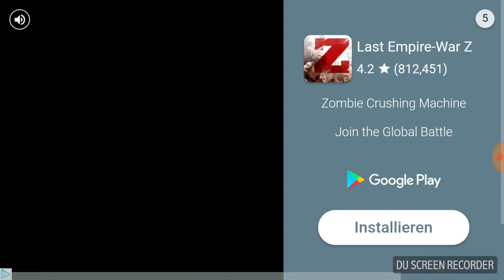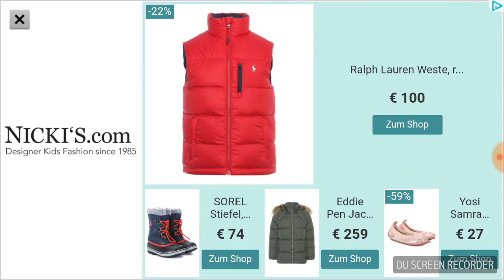Hi mann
Hallo